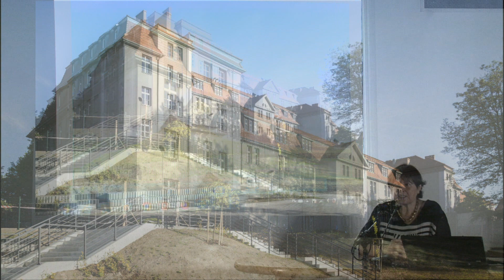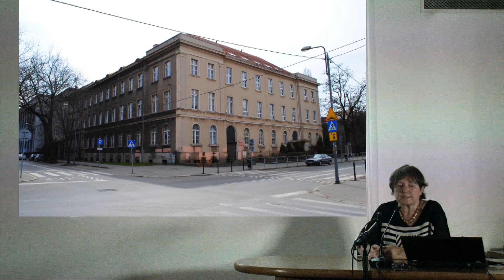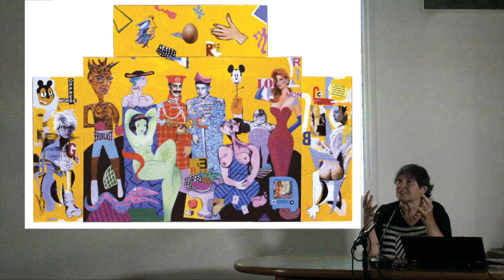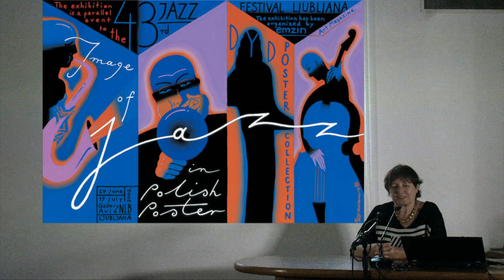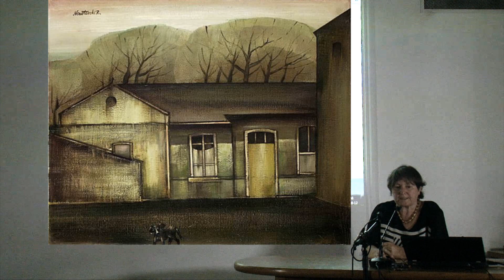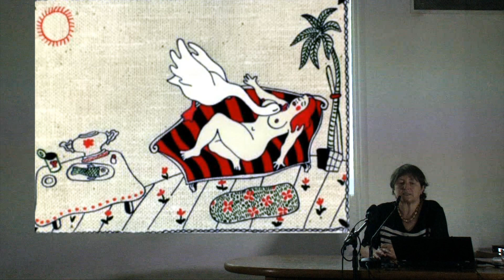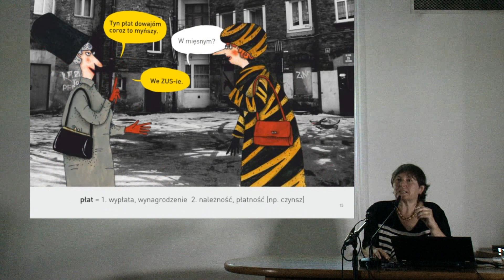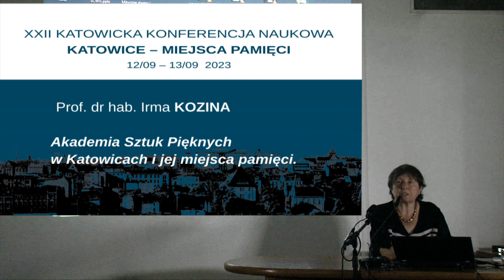XXII Katowicka Konferencja Naukowa 2023. Prof. dr hab. Irma Kozina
XXII Katowicka Konferencja Naukowa KATOWICE – MIEJSCA PAMIĘCI 12/09 - 13/09 2023
Referat: Prof. dr hab. Irma Kozina
"Akademia Sztuk Pięknych w Katowicach i jej miejsca pamięci."
Realizacja: Adam Turula
Organizatorzy:
Muzeum Historii Katowic
Polska Akademia Nauk Oddział w Katowicach
Polskie Towarzystwo Historyczne Oddział w Katowicach